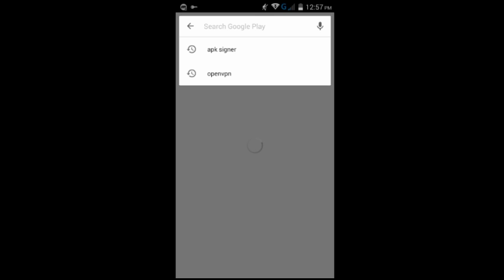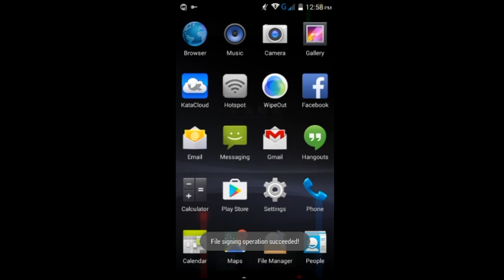Fix "App not installed" Apk (Android)